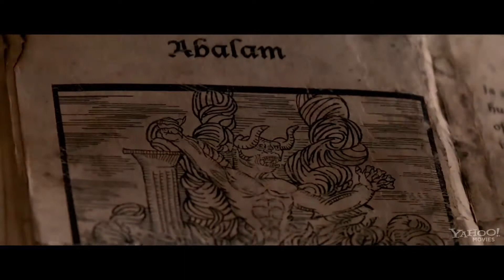The Last Exorcism II Official Trailer #1 FULL HD 1080p Subtitulado por Cinescondite 4